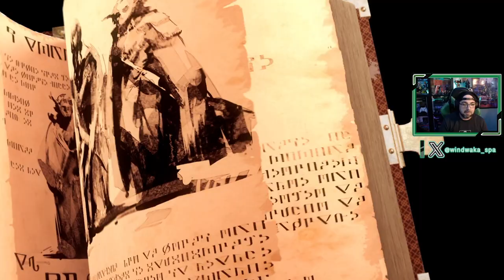Metaphor ReFantazio | # 5 | "La Gran Catedral"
Will junto a Strolh,  Hulkenberg y Gallica se embarcan en la misión de detener al Nigromante en la Gran Catedral.

1. El declive del reino
2. El viajero y los Arquetipos
3. El viaje por las Minas de Nord
4. El funeral del rey
5. La Gran Catedral
🔍👍 Si te gusta METAPHOR ReFantazio tienes en el canal los siguientes juegos completados...